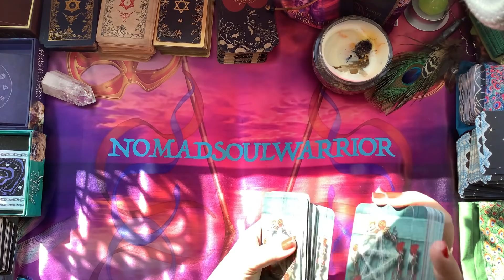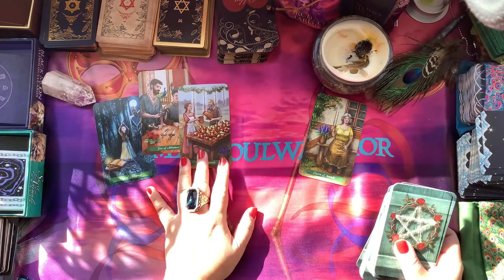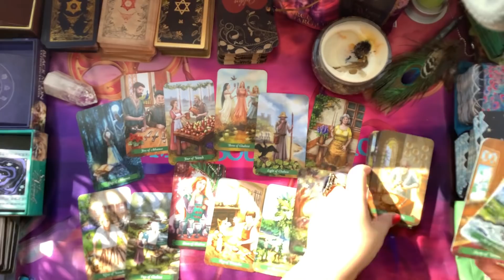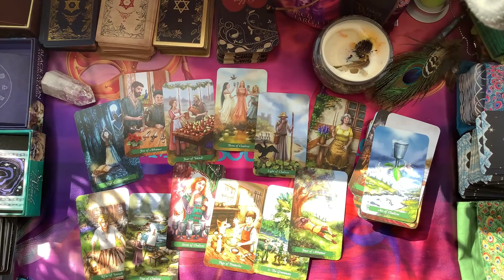SCORPIO LOVE November 2020 Tarot Reading 💕 You Have New Love And The Past Wants You Back Badly! ❤️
For Today Daily Weekly Monthly November 2020 Tarot Card Love Astrology Horoscope Prediction Reading for Aries Taurus Gemini Cancer Leo Virgo Libra Scorpio Sagittarius Capricorn Aquarius Pisces Signs